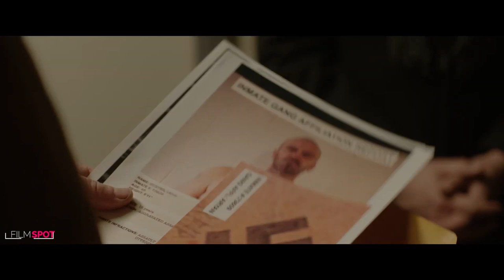TAINTED Official Trailer #1 (NEW 2020) John Rhys Davies, Thriller Movie HD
new movie trailer for Tainted